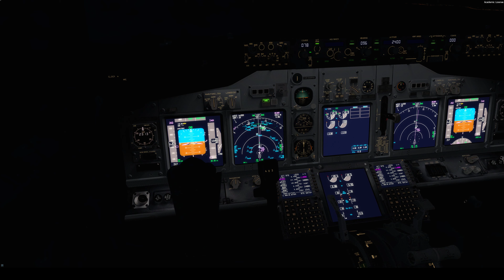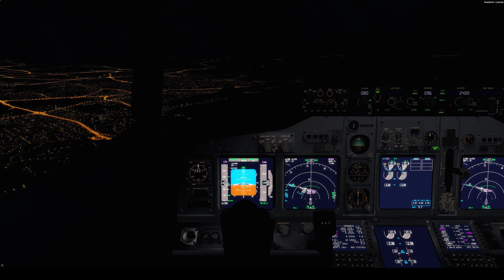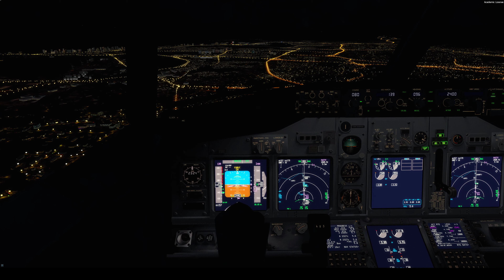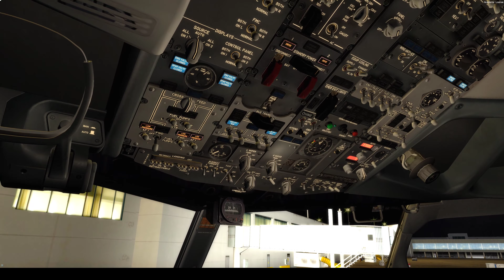San Juan Ariival| P3D V4.4